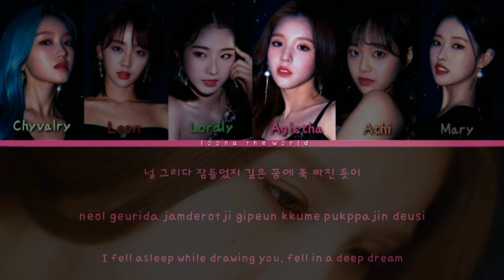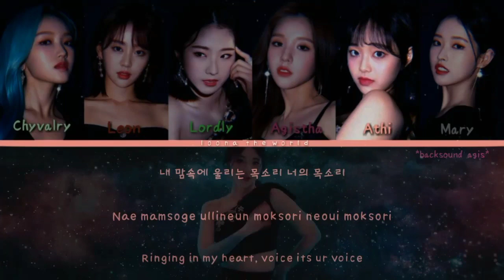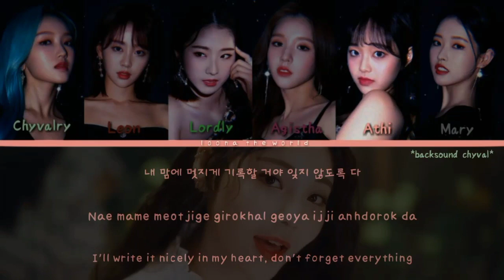[QUEENDOM] L00NA (INDIVIDUAL) - STAR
KINGDOM X QUEENDOM SURVIVAL SHOW by EWSQ ENT.

| EPISODE 1 (INTRODUCING GROUP) |

With 16 Group, So Who Will Be The Next Kingdom And Queendom ??? Don't Miss It

LOONA - INDIVIDUAL TEAM

- LORDLY AS HASEUL
- AGISTHA AS HEEJIN
- ELEONE AS YVES
- ATHANASIA AS CHUU
- CHYVALRY AS GOWON
- MARY AS OLIVIAHYE